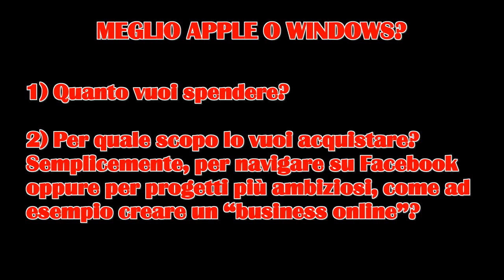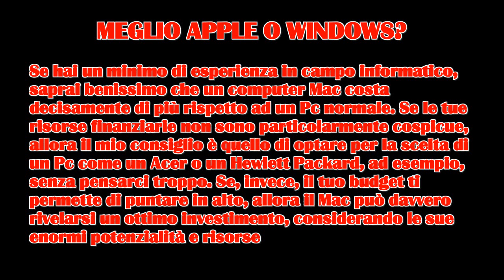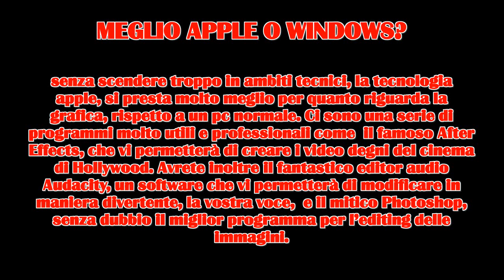[VLOG] - Meglio Apple o Windows?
Questo video chiarirà un pò le idee su quale dei due sistemi sia più adatto in base all'uso che l'utente ne faccia. Esprimetevi anche voi nei commenti!